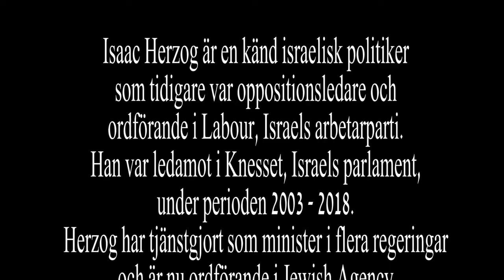KKL Sverige intervjuar Isaac Herzog Swedish text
Isaac Herzog är en känd israelisk politiker som tidigare var oppositionsledare och ordförande i Labour, Israels arbetarparti. Han var ledamot i Knesset, Israels parlament, under perioden 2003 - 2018. Herzog har tjänstgjort som minister i flera regeringar och är nu ordförande i Jewish Agency, en systerorganisation till Keren Kajemet LeIsrael, KKL. Isaac Herzogs pappa, Chaim Herzog, var israels sjätte president 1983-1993.

Max Federmann och Ruben Agnarsson intervjuar på plats i Tel Aviv. Undertexter på svenska.